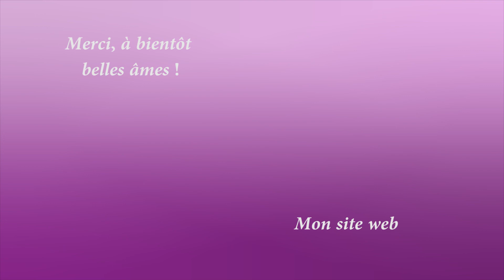Canalisation énergies période février + méditation guidée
Si vous avez des objectifs de réussite, quel que soit le domaine, vos êtes au bon endroit !

Je vous propose ici, simplement et par étapes, d'apprendre à reconnaître vos schémas mentaux, vos croyances et vos blocages psychologiques.

Grâce à ma formation " Je deviens mon propre thérapeute" vous saurez comment dépasser vos
blocages conscient et inconscient pour vous accomplir pleinement et mener à bien vos projets !

Grâce à mes capacités de Reliance que je développe depuis plusieurs années,

Je peux communiquer avec vos anges gardiens/guides spirituels, vos êtres chers défunts.

Contactez-moi pour des séances de thérapie/coaching personnalisé en réel ou en visio.